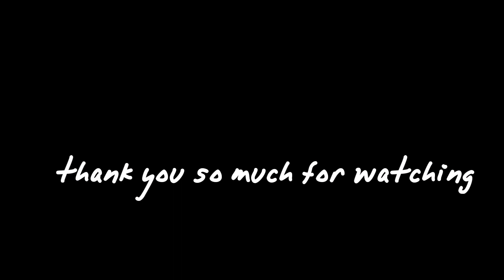Drawing of Virat Kohli 🏏